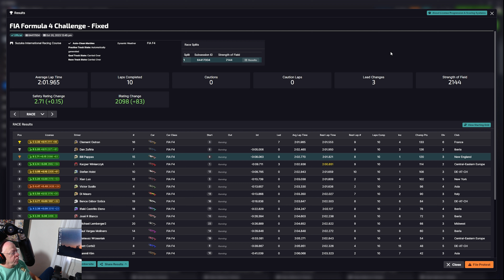Redemption at Suzuka - From P9 to Podium Finish in Formula F4 iRacing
Get ready for an exhilarating journey as we return to the iconic Suzuka International Racing Course in iRacing. After a heart-pounding race where we were hit with just two laps to go, this time we're back with a vengeance. Starting from the 9th position on the grid, our mission is to secure that coveted podium finish.

The race is an intense battle from start to finish. As we tackle the challenging Suzuka Circuit, we face formidable opponents and engage in thrilling duels. Each corner becomes a test of our precision and control, and our strategic racing skills are put to the ultimate test.

Our determination to make amends for the previous race's disappointment is unwavering. This video captures our journey as we fight for redemption and ultimately claim a hard-earned 3rd place finish.

Join us in this epic Formula F4 race and witness the highs and lows that make iRacing so exciting. From daring overtakes to tactical maneuvers, this race showcases the essence of motorsport. Will our comeback story lead to glory?

iRacing